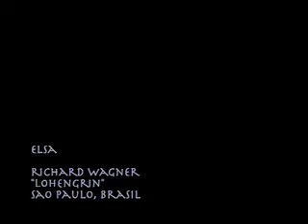Elsa (Lohengrin)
Graciela de Gyldenfeldt sings Richard Wagner